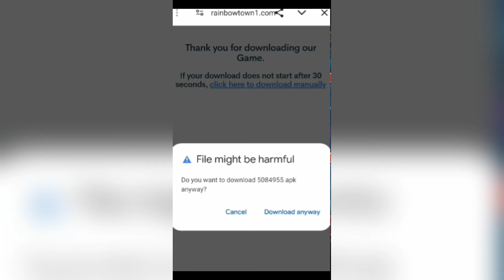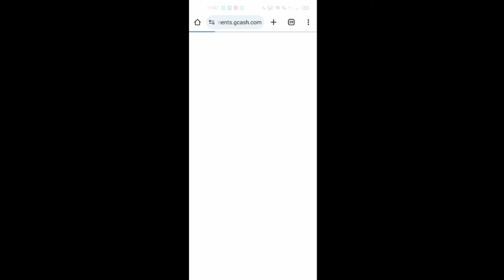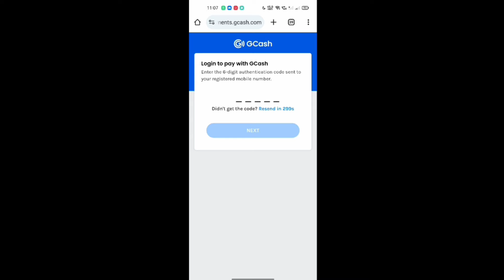rainbow game na talagang umuulan ng bonus 🤑 must try!